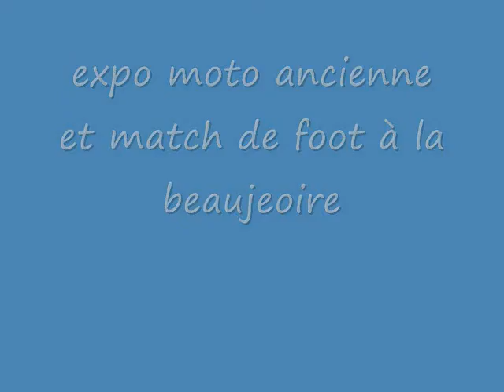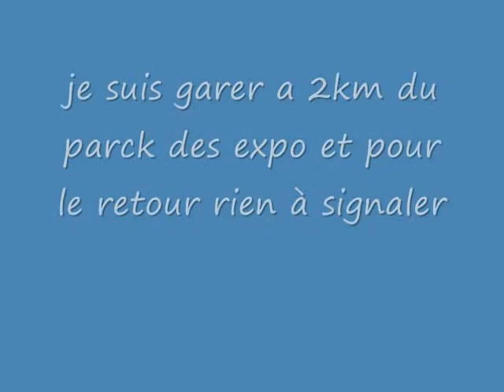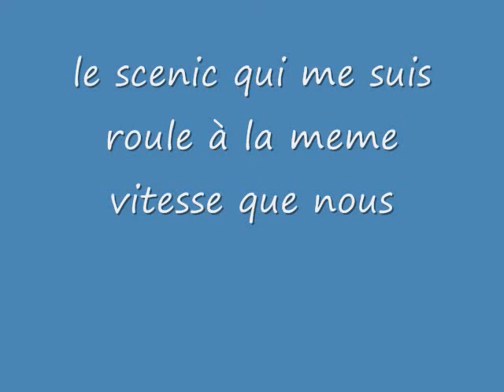le code de la jungle 17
Dans le mercos je n'ai pas la camera 2 d'installer donc on ne vois pas tout, il en faudrait meme sur les coter , plusieur clip sont tourner en semaine de lune , pour info dernier clip de fin ce mercredi 13 janvier